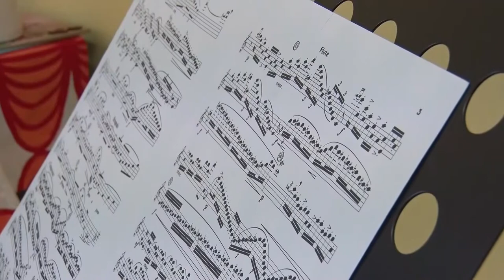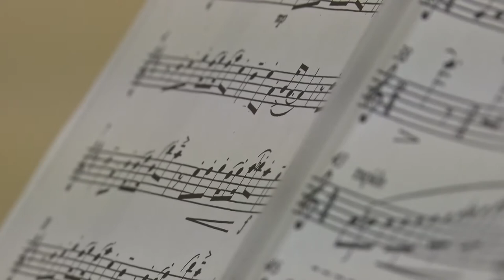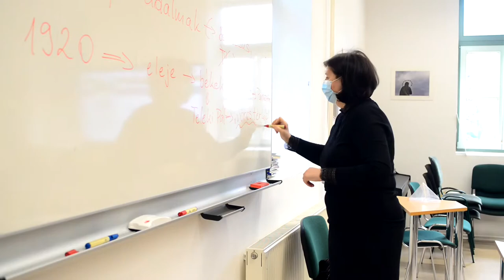Thelena magazin 20210127